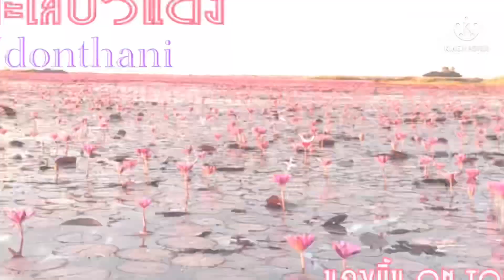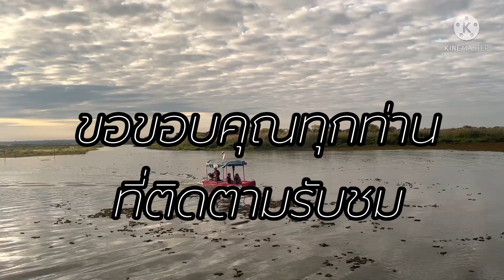ทะเลบัวแดง อุดรธานี (ล่าสุด) 2565 ท่าบ้านเดียม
ทะเลบัวแดง แหล่งท่องเที่ยวระดับ unseenthailand  ชมความองธรรมชาติสร้างสรรค์ได้อย่างลงตัว เหมาะกับคนรักธรรมชาติ